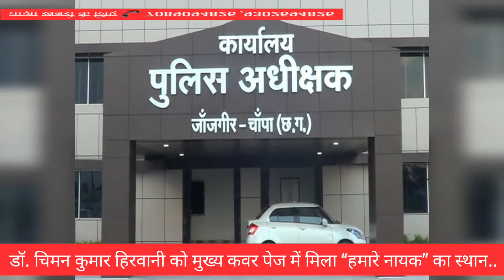|| गांजे की तस्करी करने वाले दो तस्करों को चन्द्रपुर पुलिस ने किया गिरफ्तार ||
आप सभी के सहयोग से अब हमारे वेब मीडिया चेनल " cgnewsplus24" को गूगल पर भी देखा जा सकता है, विश्वास है आगे भी आप सभी का सहयोग इसी प्रकार बना रहेगा।

CGNEWSPLUS24 का app आ गया है ।
 सभी सदस्य नीचे दिए लिंक पर क्लिक करके तुरंत ही जुड़ें और अपना सदस्य ID कार्ड प्राप्त करे –
आर के देवांगन मो -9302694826 ,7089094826